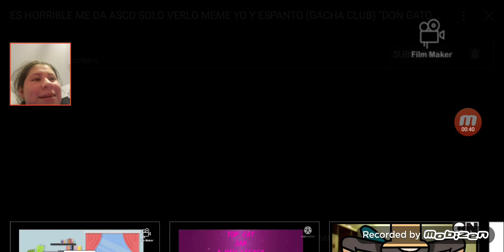My reaction to Espanto y keren SpongeBob meme For keren a. ❤❤ Not for kids